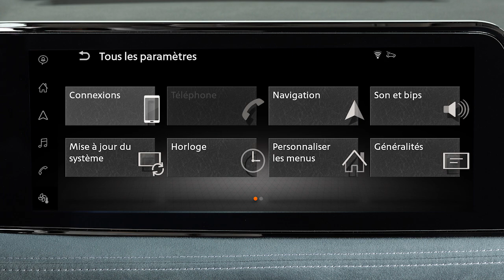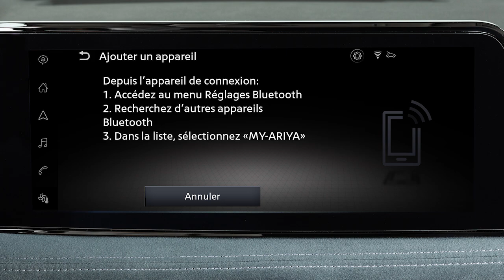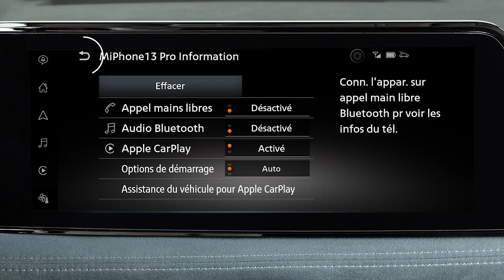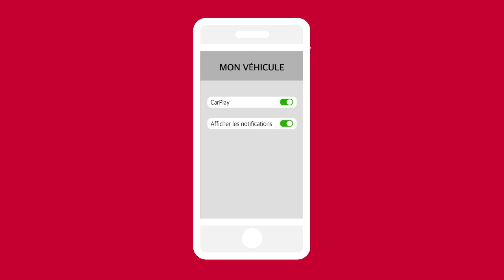2023 Nissan Ariya - Apple CarPlayᴹᴰ